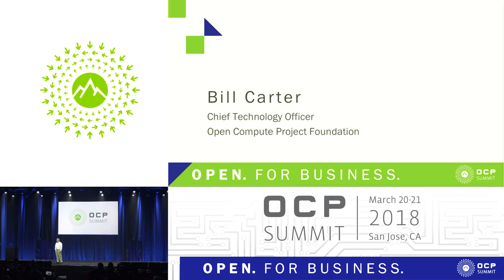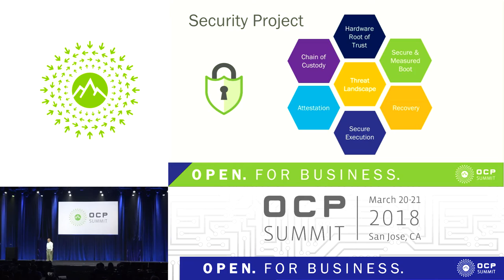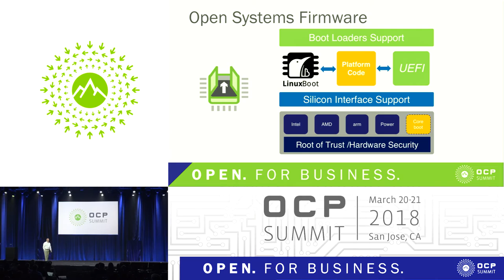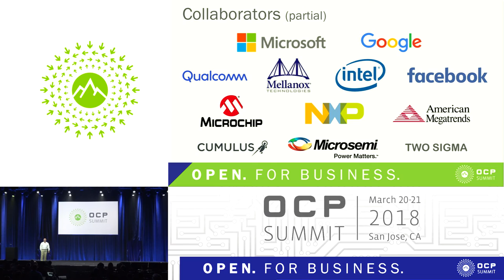OCPUS18 – Keynote – New OCP Project Announcements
Speaker: Bill Carter, Open Compute Project